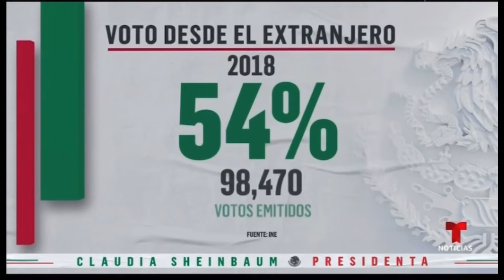JORNADA ELECTORAL 2024, LOS ANGELES, CA. USA